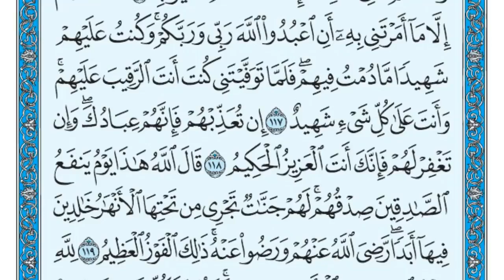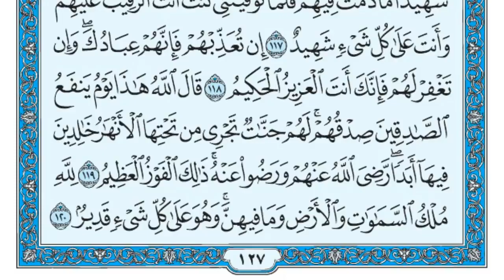5 سورة المائدة | الشيخ ماهر المعيقلي